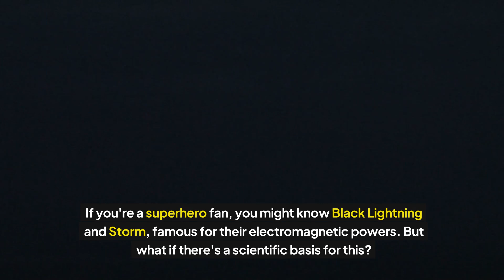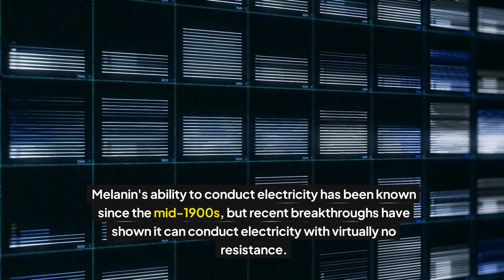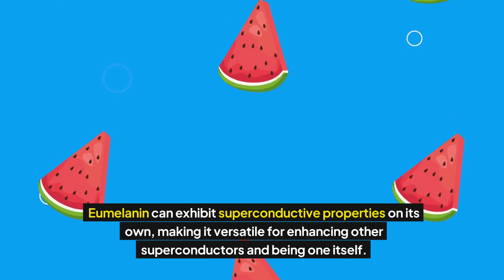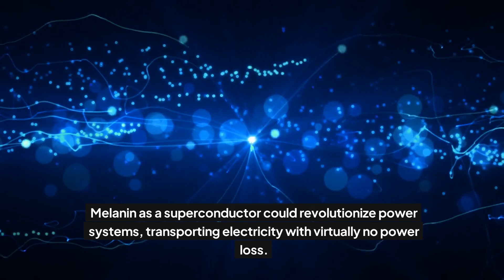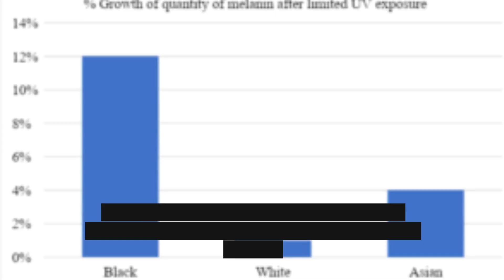Why Melanin is the Ultimate Superpower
Discover the hidden superpower of melanin in your skin in this informative video. Learn about the benefits and importance of melanin for your skin health!